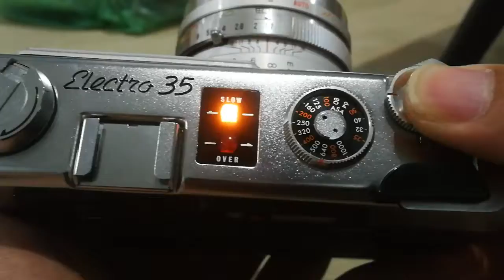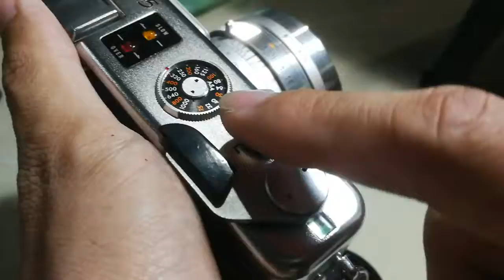20 ตุลาคม ค.ศ. 2019